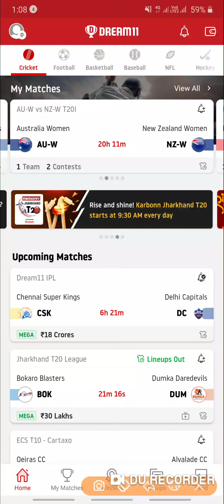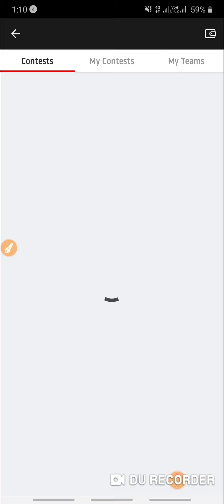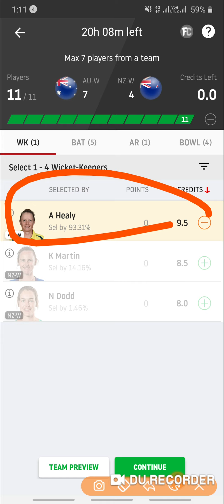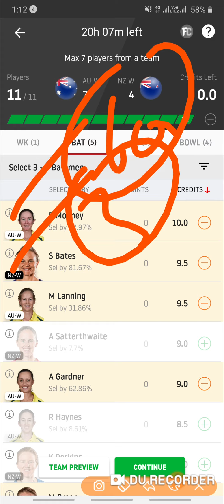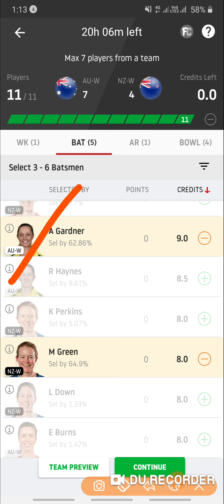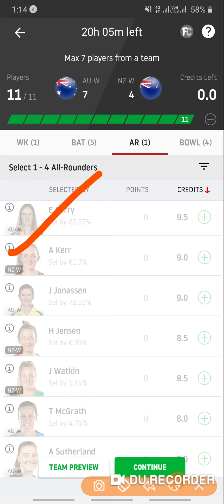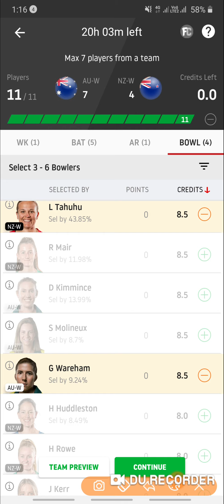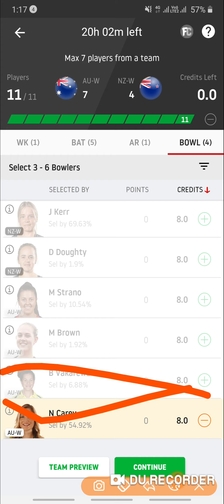AU-W vs NZ-W 1st T20 Match Dream 11 | Australia women vs New Zealand women Dream11 | aus w vs nz w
AU-W vs NZ-W Dream11 Predictions, Match Preview, Team News & Playing 11, 2020 AU-W vs NZ-W Dream11 Predictions Australia Women vs New Zealand Women,
au w vs nz w 1st t20 match,2020 AU-W vs NZ-W Dream11 Predictions,au w vs nz w dream 11,au w vs nz w,au w vs nz w playing 11,au-w vs nz-w playing11,au w vs nz w playing 11 today match,australia women vs new zealand women,au-w vs nz-w,fantasy informer,au-w vs nz-w t20,au-w vs nz-w live,au-w vs nz-w dream11,au-w vs nz-w dream 11 | australia women vs new zealand women dream11 | icc women's world t20 2020, au w vs nz w dream11

Reference code:-
2YYKDXNGEB